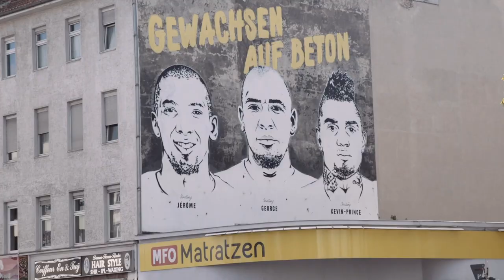Hertha BSC x League of Legends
Hertha BSC steigt bei League of Legends ein

Unser Hauptstadtclub erweitert mit dem neuen League of Legends-Team das Engagement im eSport.

Mit dem Einstieg in den derzeit erfolgreichsten sowie meistgeschauten eSports-Titel der Welt erweitert unser Hauptstadtclub sein Engagement im digitalen Sport. Ab dem 24.01 treten wir in der zweithöchsten deutschsprachigen Liga, der 'Division II der Strauss Prime League', ein. „Junge Zielgruppen für Hertha BSC zu begeistern, ist eines unserer wichtigen strategischen Ziele für die nächsten Jahre. Daher arbeiten wir weiterhin daran, uns nachhaltig als relevanter Akteur im eSport zu etablieren. Wie bereits im eFootball verfolgen wir auch in League of Legends mit unserer eSport Akademie ein Ausbildungskonzept, das unsere Akteure auch außerhalb des Spiels fordert und fördert. Zusätzlich wollen wir eine aktive Rolle bei der Entwicklung eines verantwortungsvollen Umgangs mit Gaming in der (Berliner) Jugendkultur übernehmen“, nennt Daniel Milleg als Mitglied unserer Geschäftsleitung Beweggründe für diesen Entschluss.